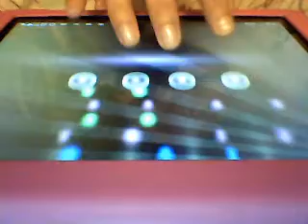For Children Sz 42 no 16 - B .Bartok - Magic Piano Game Android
Le Pan Tablet Magic Piano Game Level 13 Android